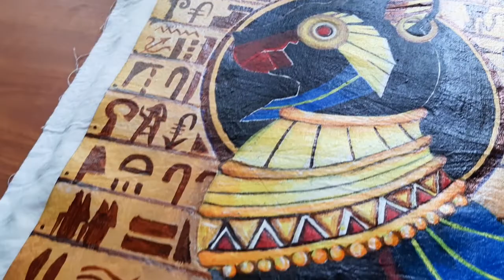How to Draw An Egyptian Art Using Acrylic | NFT | Step by Step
In this video I show how to draw An Egyptian art using acrylic as NFT.
This can be applied to NFT Art digitally.

🎥You can see the drawings I drew

😁MY TOOLS
- Banner Paint
- HB Pencil
- Acrylic
- Fabrics

GlaxyM30s Mobile Phone
Adobe Premiere Pro Software
Tripod

I get my music from MOKKA